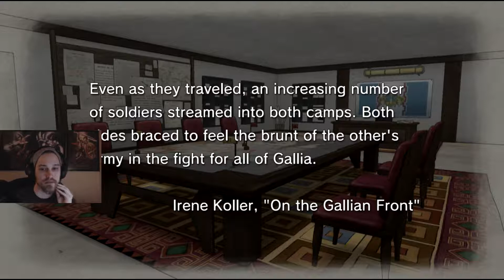Trench Warfare | Part 48 - Valkyria Chronicles [PG-13]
Rocket barrages, no-man's land, and huge trenches? I thought this game was based on World War II, not World War I!

Let's Play Valkyria Chronicles!

Even though the newest game (VC4) is out on PC, this is not it! It's back to the original, a game with one of the most unique and interesting combat formats I've ever played!

This is one of those games I've been excited to play for a while, and I hope that I can do it justice.